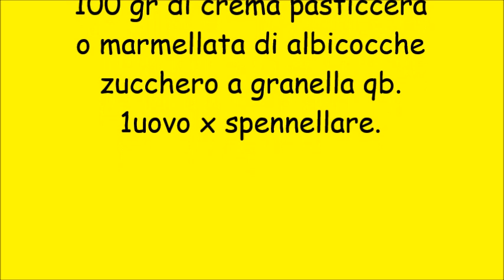Kranz con marmellata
Kranz dolce austriaco con marmellata - ricetta di Rosa Di Fonzo
Ingredienti:
un rotolo di pasta sfoglia
rettangolare
per la pasta lievitata
300 gr di farina 0
30 gr di zucchero
50 gr di licoli, o pms.
40 gr di burro
2 uova
1/2 bicchiere di latte.
1 pizzico di sale
Per farcire:
100 gr di uvetta sultanina
100 gr di crema pasticcera
o marmellata di albicocche
zucchero a granella qb.
1uovo x spennellare